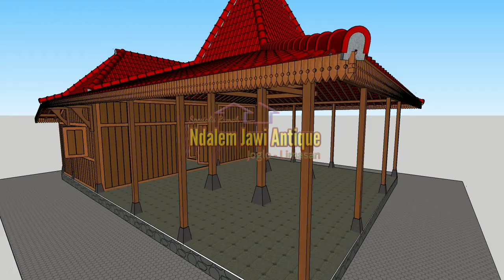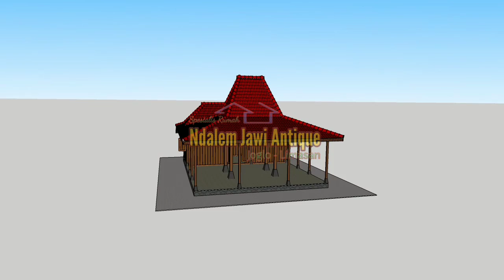RUMAH JOGLO DAN LIMASAN🔴 pentingnya perencanaan desain ruang dan fungsinya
Kelebihan membangun rumah menggunakan kayu selain karena konstruksinya tahan gempa juga ruangnya bisa dipindah-pindah sesuai selera...
Kami melayani Jasa Pembuatan Gambar Desain RUMAH JOGLO - LIMASAN dan RUMAH MODERN. Bentuk gambar 2 D - 3 D dan video animasi.